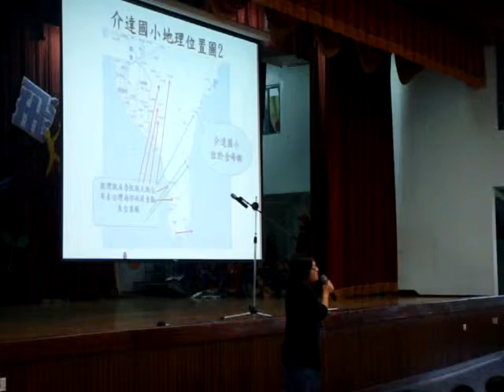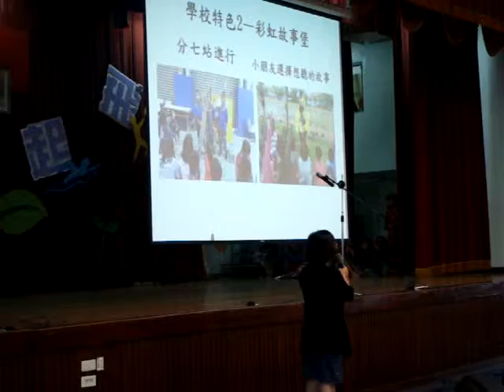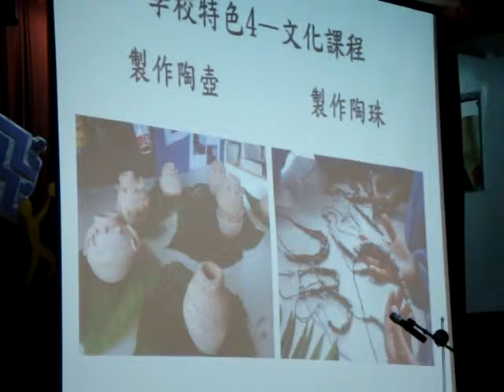1030515臺東縣介達國小至金華國小參訪（一） 松主任介紹介達國小